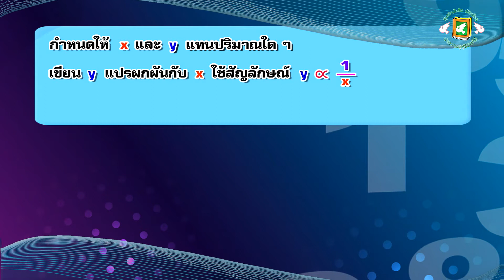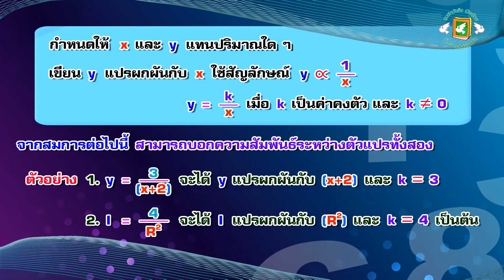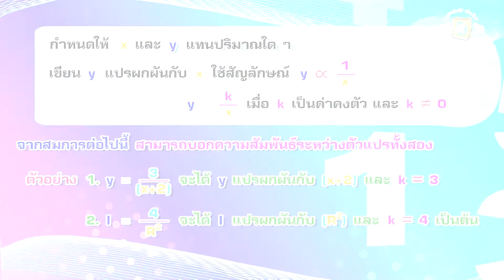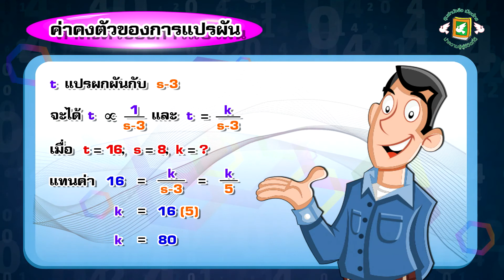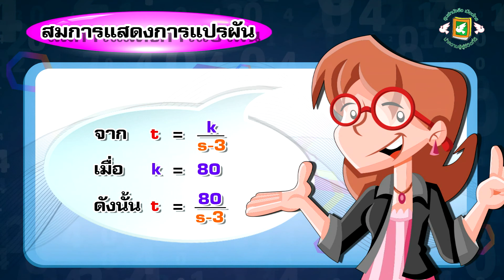การหาสมการและค่าคงตัวของการแปรผกผัน (คณิตศาสตร์พื้นฐาน)